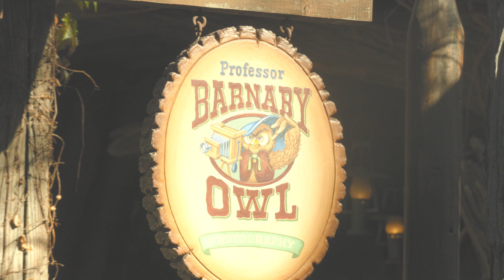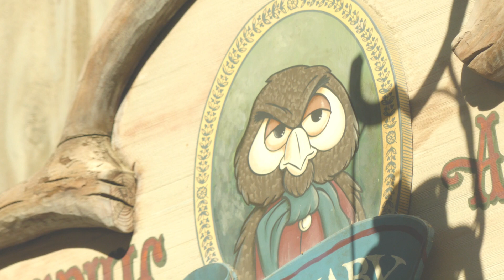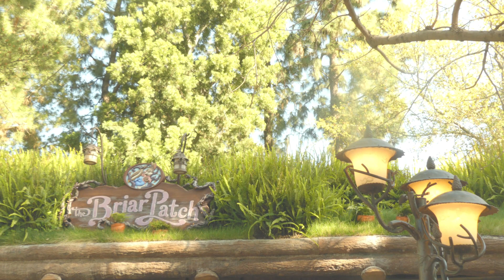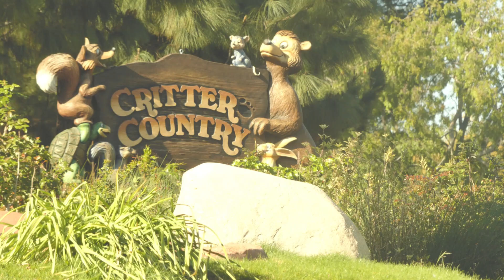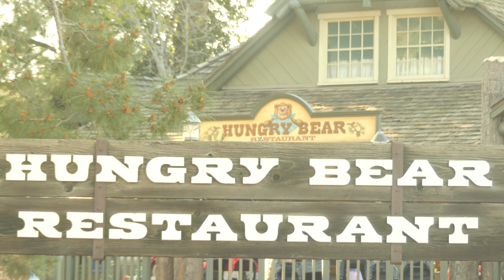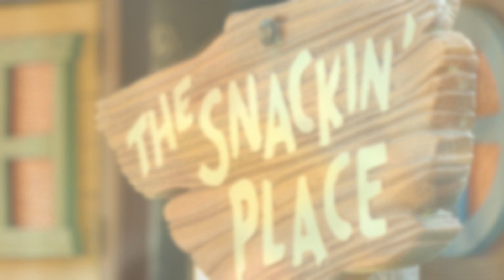Critter Country Ambience - April 2023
Realized too late that I left out a transition in here. Pretend I didn't. Anyway, I adore Critter Country and made another ambience video.